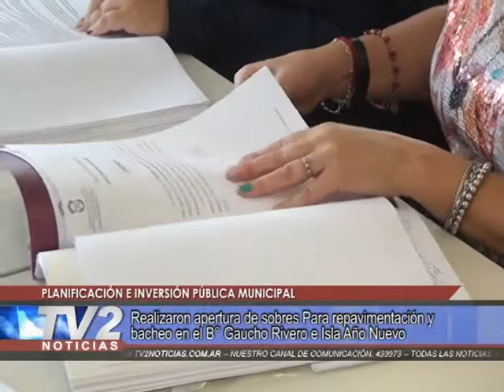Planificación e inversión pública municipal | Municipalidad | 12/11/2019 - TV2 Noticias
Realizaron apertura de sobres para repavimentación y bacheo en el Barrio gaucho Rivero e Isla año nuevo